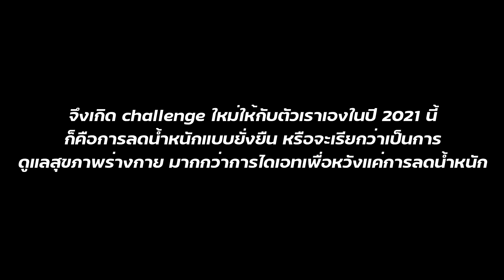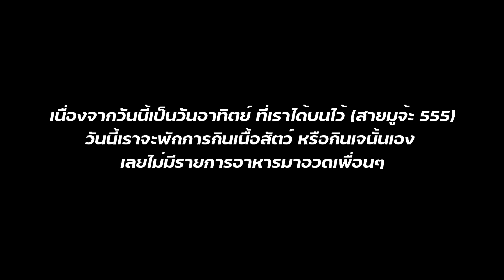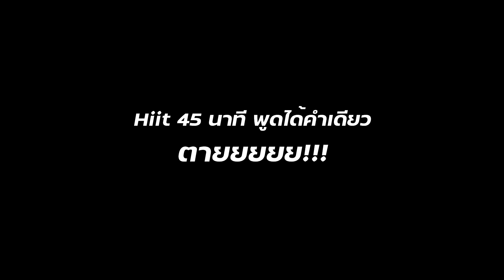What I eat in a week : EP 01 น้ำหนักลด 10 กิโล กินยังไง ทำอะไรบ้าง ติดเกาะอยู่สิงคโปร์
read me plssss! ☺︎

♡ ขออภัยในความสะกดผิดค่ะ LOSE ไม่ใช่ LOST!! TT

 อยู่สิงคโปร์มา 3 ปีกว่าแล้ว ไหนใครบอกอาหารสิงคโปร์ไม่อร่อย เออมันก็อร่อยบ้างไม่อร่อยบ้าง แต่ลืมบอกไงว่า ประเทศนี้เป็นแหล่งรวมอาหารนานาชาติ ชาตินี้ไม่อร่อย แต่ชาติอื่นมันอร่อยไงแง 55555  กินจนน้ำหนักขึ้นมา 10 โล แล้วก็หายไปแล้ว 10 โล เราต้องเดินหน้าต่อ ไปค่ะ!!!